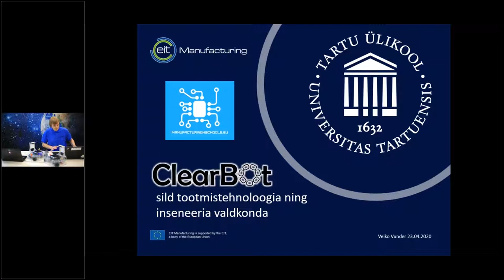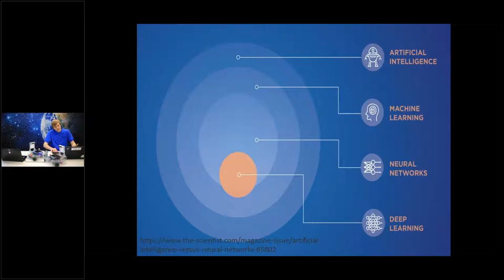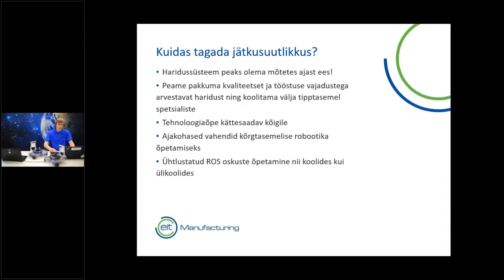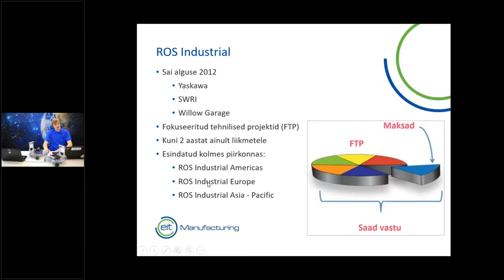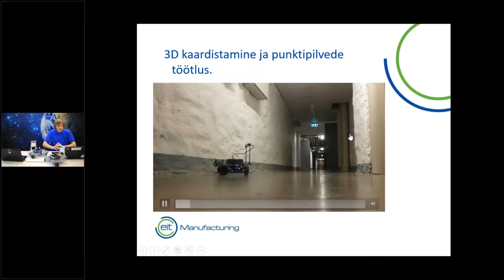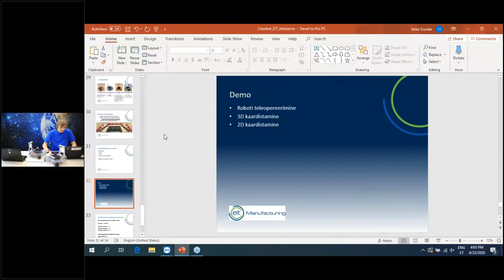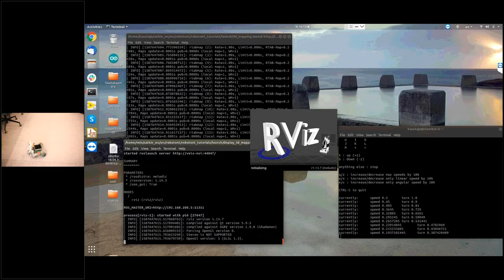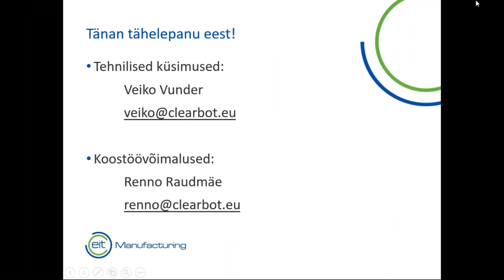Clearbot – Bridge to Engineering and Manufacturing (Estonian)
PhD Veiko Vunder from University of Tartu is giving a lecture about robotics in manufacturing and Robotics Operating System - ROS. Also a brief overview of a robot platform called Clearbot that is made in University of Tartu.